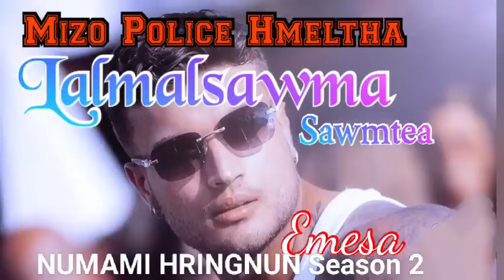Mizo Love Story Ngaihnawm Sawmtea Chapter 6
Story audio with song cover